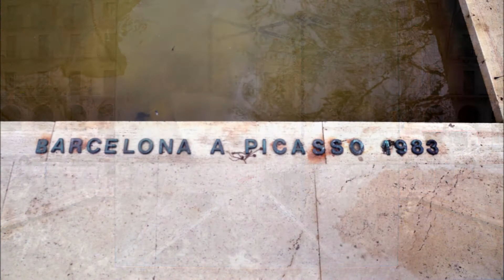BARCELONA A PICASSO 1983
Monument situat al Passeig Picasso, dedicat l'any 1983 per la ciutat de Barcelona a Pablo Picasso. Creat per Antoni Tàpies el 1981. Va ser restaurat el 2006
Simbolismes:
-Un moble modernista (alhora armari, sofà i mirall) evoca l'època que Picasso va viure a Barcelona.
-Una biga de ferro travessant el moble simbolitza el xoc amb la Barcelona industrial.
-Hi ha unes teles blanques amb frases de Picasso.